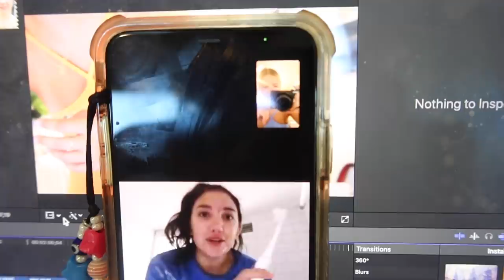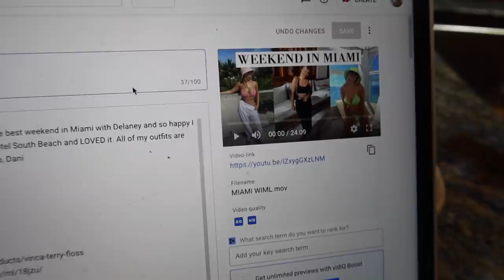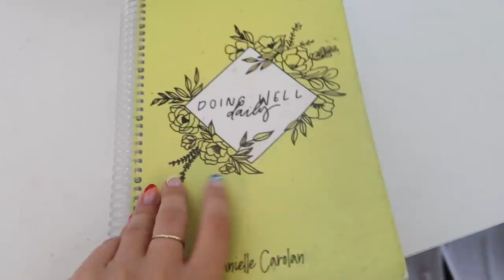summer week in my life: tampa boat parade, working w/ a realtor, packing for trip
Hi everyone! Here's another summer week in my life vlog - Tampa Bay Lightning Boat Parade, working with a realtor on NYC apartment hunting, packing for my trip to Georgia, beach sunsets, getting my 2nd wax and how it went!